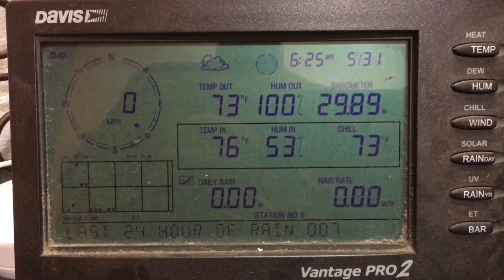Blaze The Weather Horse For Thursday, May 31, 2018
Blaze The weather horse talks about a foggy start to the day with increasing chance of showers as the day wears on.